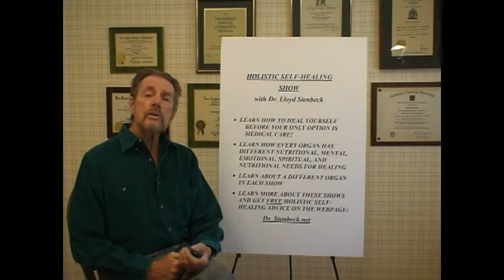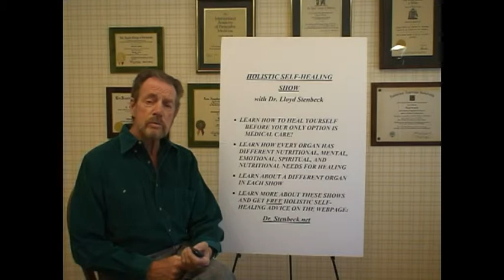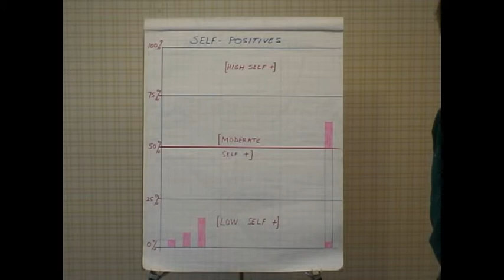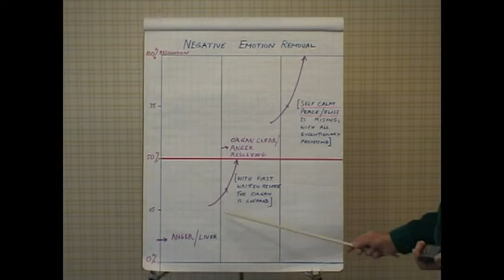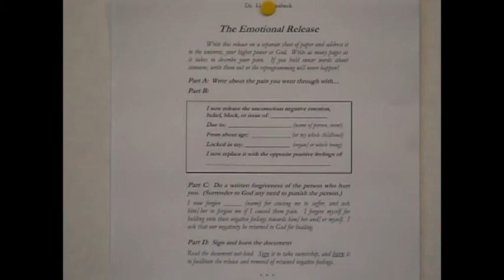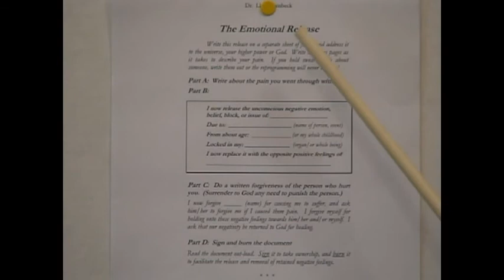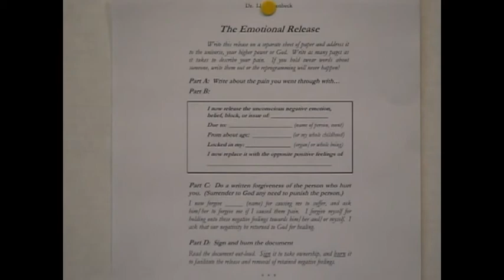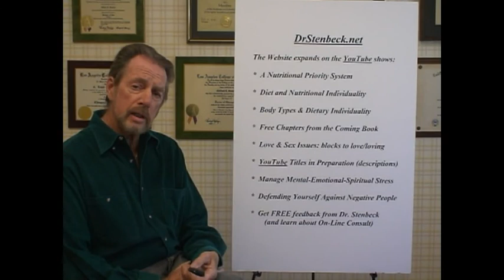6. Emotional Stress Resolution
This show explores how the negative emotions of life are retained in your organs. Self-healing can release such emotions, replacing them with positive emotions and behavoir.